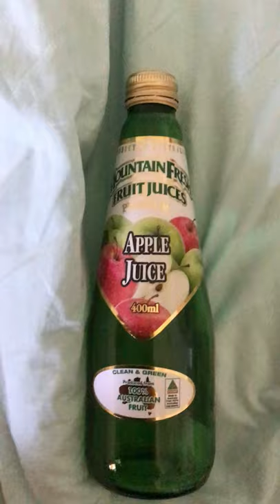Apple juice [trailer]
In cinemas 17/4/2021  go watch it